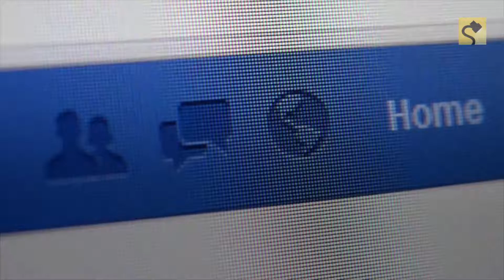Snopes.com: Does Facebook's Green 'BFF' Prove Your Account is Secure?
A Facebook status update meme claims that a green "BFF" in typed comments is an indicator of account security; it isn't.